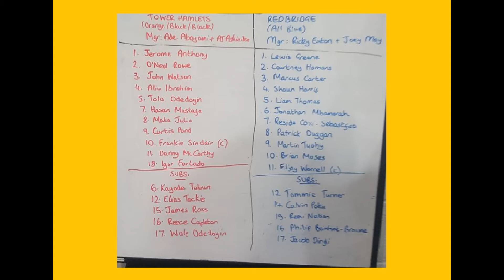Tower Hamlets 0-5 Redbridge. Essex Senior League. Mon20Nov2017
A dominant performance from the in form Motormen at the Mile End Stadium, to increase their lead at the top of the standings